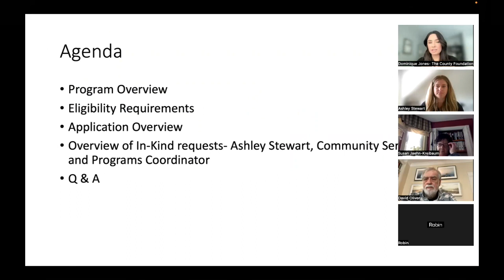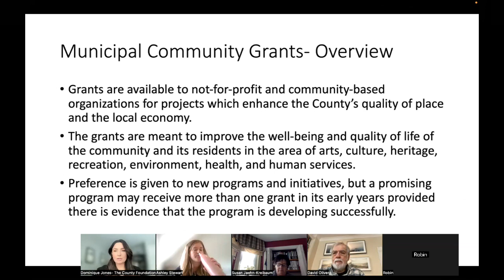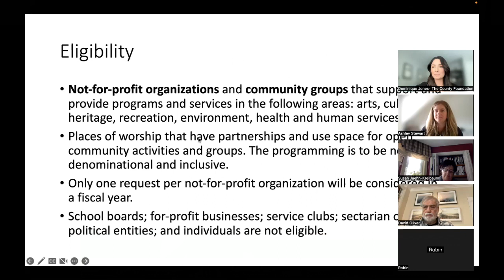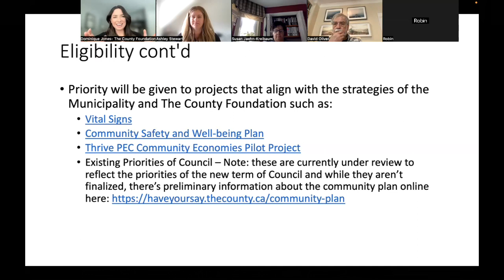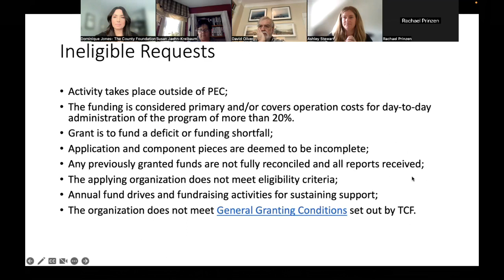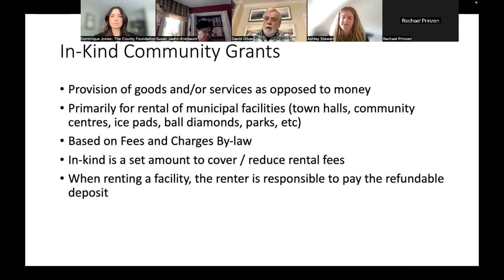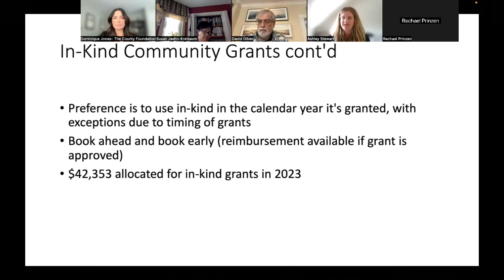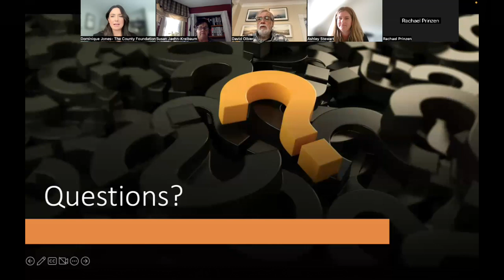Prince Edward County Municipal Community Grants 2023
Municipal Community Grants support Prince Edward County arts & culture, community, education & youth, environment, health & wellness, poverty reduction, recreation, and safety.  Applications open March 6th – April 14th, 2023.  These grant programs are administered by The County Foundation.